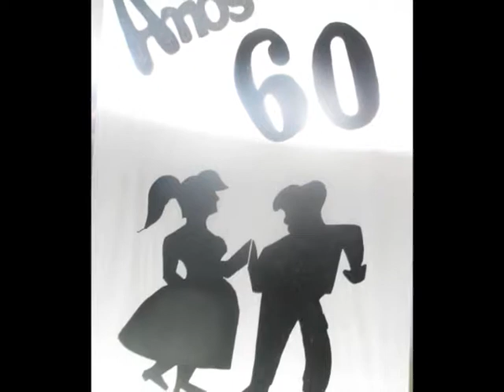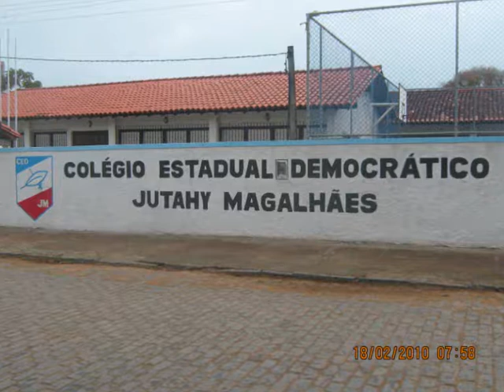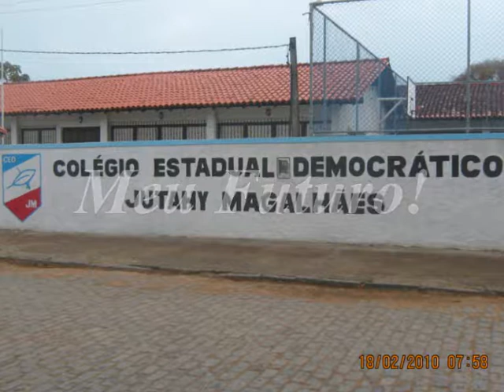RETRÔ 2010 - Colégio Est. Jutahy Magalhães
Retrospectiva de algumas atividades feitas no ano 2010 no Col. Est. Democrático Jutahy Magalhães.